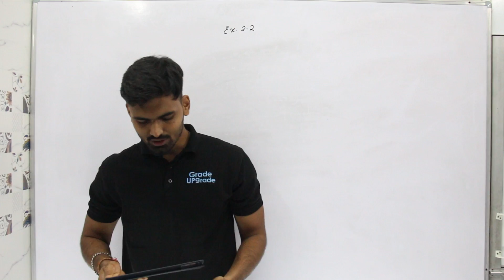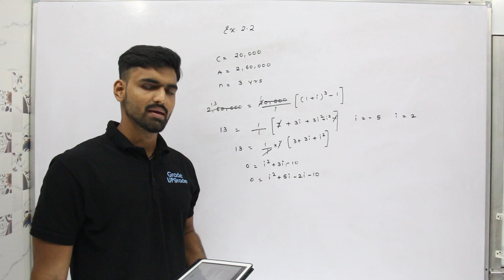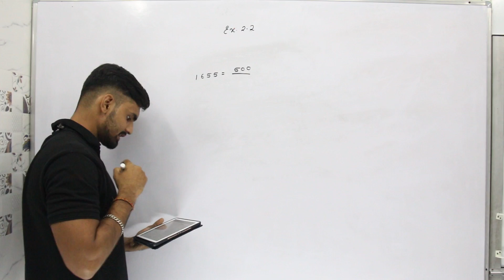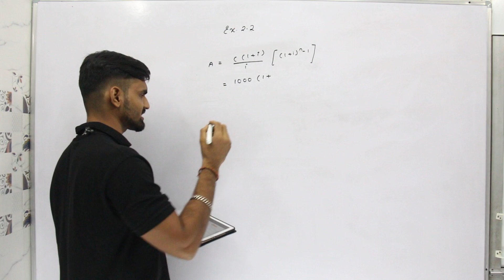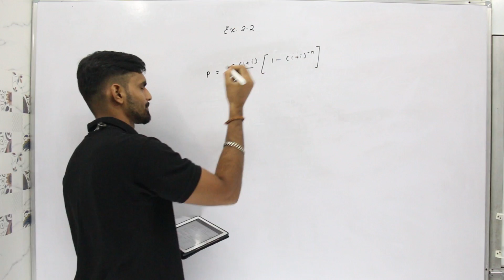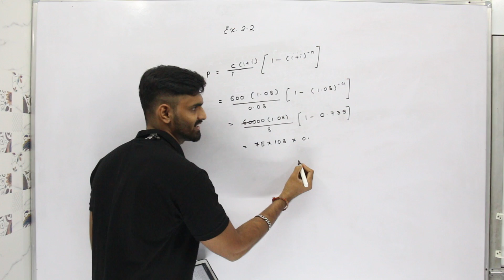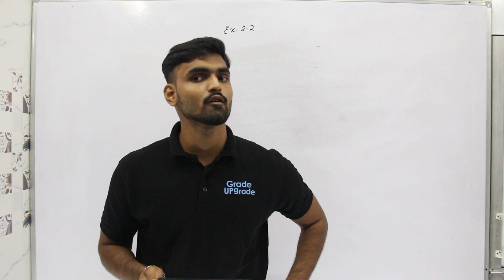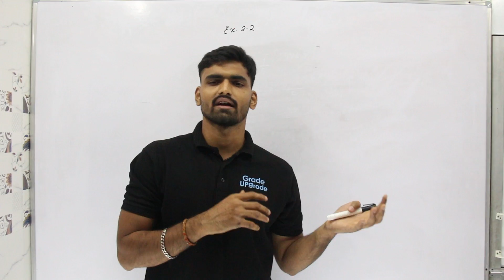Insurance & Annuity | Ex 2.2 | Q9 - Q16 | Lec 04 | 12th Commerce | Maths II | State Board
Hello Baccho In this video I have solved & explained Question Q9 - Q16 of Exercise 2.2 of Insurance & Annuity.